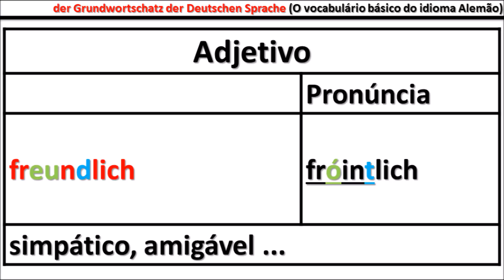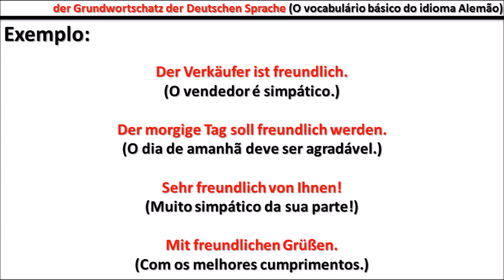O Vocabulário básico da Língua Alemã (Der Grundwortschatz der deutschen Sprache) - Aula #356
➜ Cristiane Heinrichs
PickPost PT128737
Bahnhofstrasse 1
8620 Wetzikon ZH